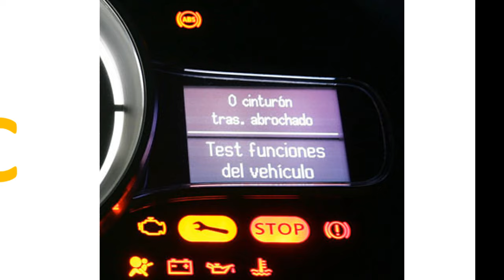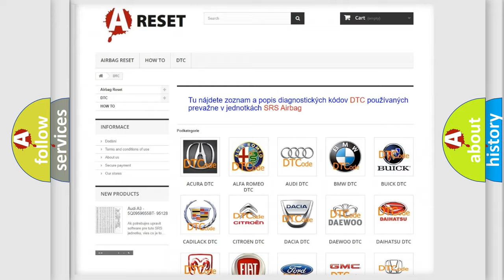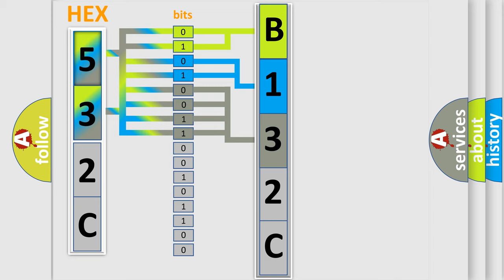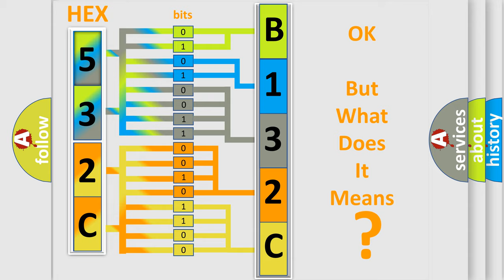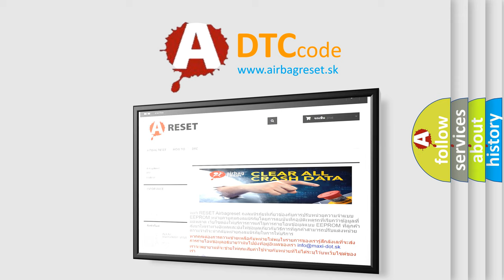DTC Lincoln B132C-15 Short Explanation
Contents:
0:21 Basic DTC analysis according to OBD2 protocol standard.
1:48 Insight into programming
2:58 A diagnostically understandable description of the Diagnostic Trouble Code
3:05 Basic error definition

Make:
Lincoln
Code:
B132C 15
Definition:
Lost Communication With HVAC Control Module - Rear
Description: